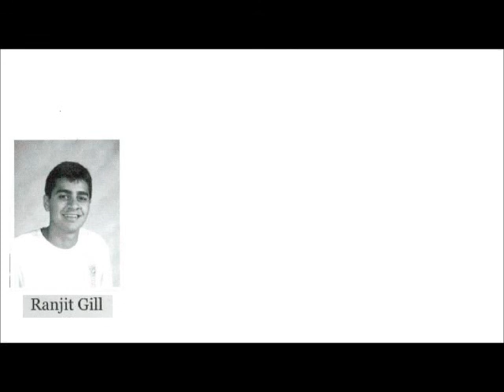Gill, 5-22-12 KSFO Interview.wmv